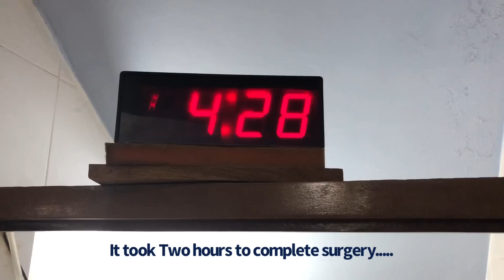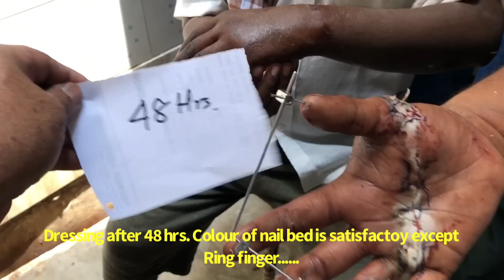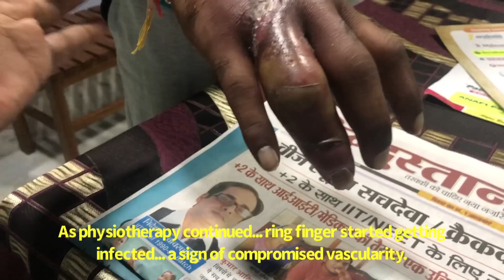Hand surgery, microsurgery, vascular surgery,tendon surgery,plastic surgery, trauma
Surgery done at advance trauma & microsurgery centre, bhagalpur , bihar, india... by Dr - Imteyazur Rahman orthopedic microsurgeon